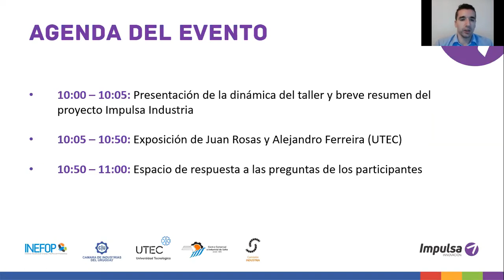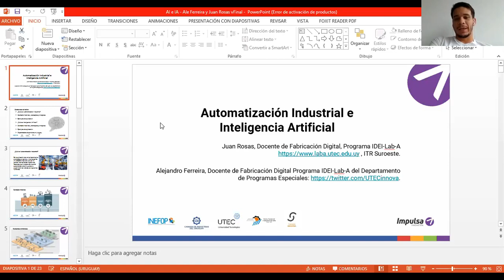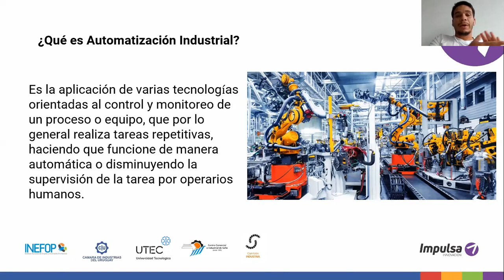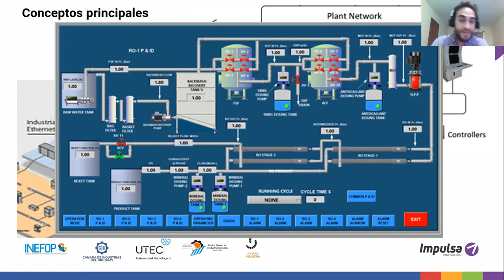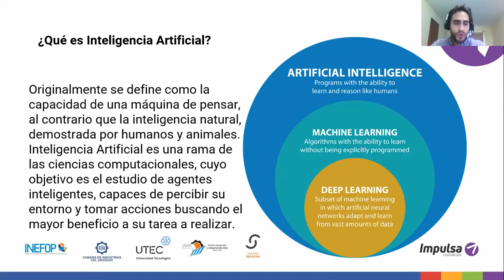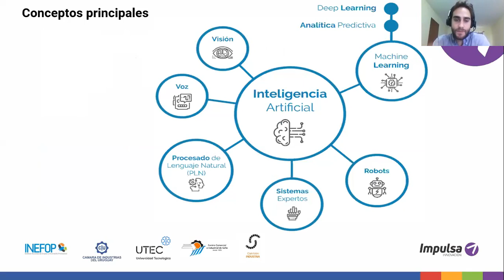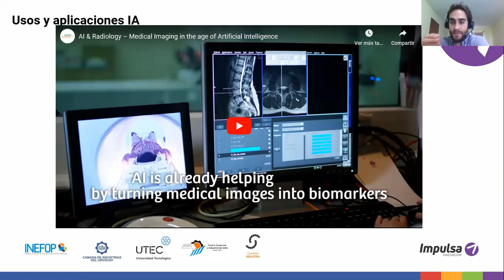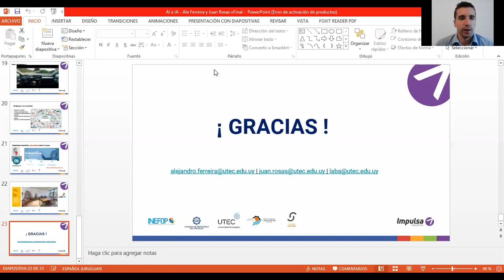Grabación del taller virtual: "Inteligencia artificial y automatización en la Industria"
Grabación del taller de Impulsa Innovación: "Inteligencia artificial y automatización en la Industria", que organizó la UTEC, el Centro Comercial e Industrial de Salto, la Comisión Industria de Salto e Impulsa Industria. El mismo fue dictado a través de la plataforma ZOOM el día 21 de mayo de 2020.